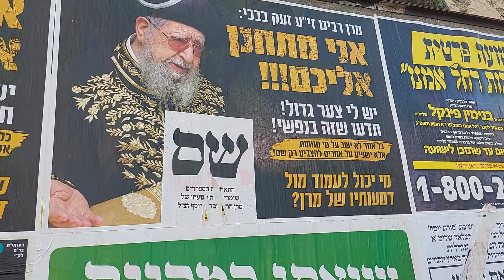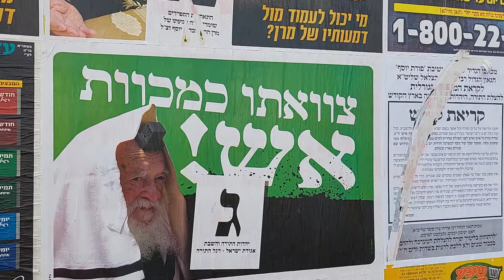The socially linked, not geographically linked, transportation system in Israel, as I travel to vote